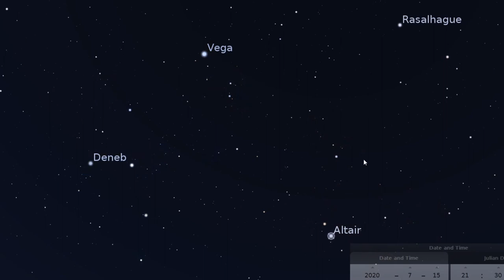In the Cosmos: July 2020 Preview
This episode is your preview of the July sky. Constellations, planets, and a possible meteor shower. Let’s go!

Highlights & Reference Points
Leo the Lion @0:55
Big Dipper/ Ursa Major @1:19
Bootes the Herdsman @1:41
Virgo the Maiden @1:53
Scorpius the Scorpion @3:01
Sagittarius the Archer @3:13
The Great Summer Triangle @5:15
Lyra the Harp @5:29
Cygnus the Swan @5:39
Aquila the Eagle @5:54
Jupiter & Saturn @6:52
Southern Delta Aquarian meteor shower @8:31